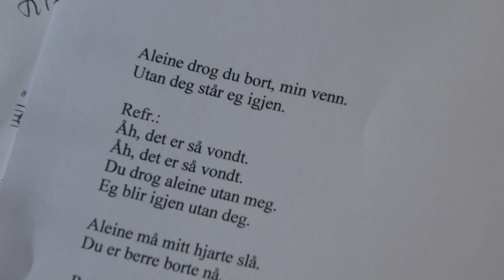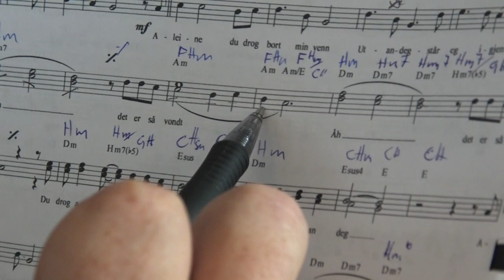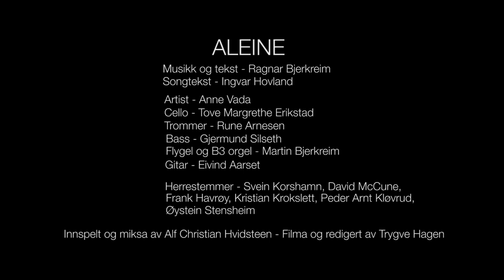ALEINE -Anne Vada sang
Anne Vada fremfører den nye sangen "Aleine". "Aleine" handler om den smerte sorg og savn kan ha. Sangen er publisert i forbindelse med Allehelgensdag november 2019.